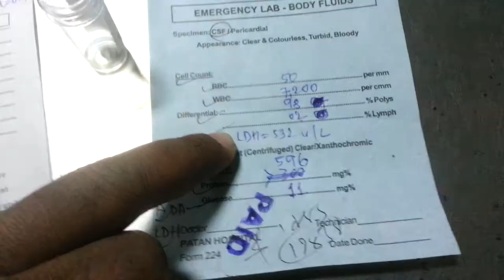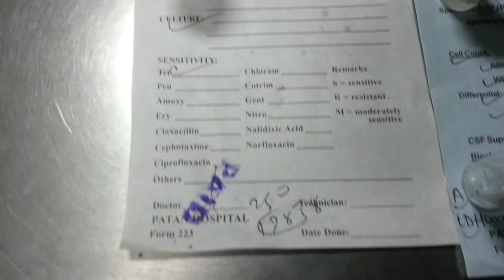CSF analysis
For CSF analysis three tubes used-
1. for culture and sensitivity (C/S)-i.e. Microbiology
2. for Biochemistry
3. for Haematology  i.e. Cell count... handle with care using gloves...